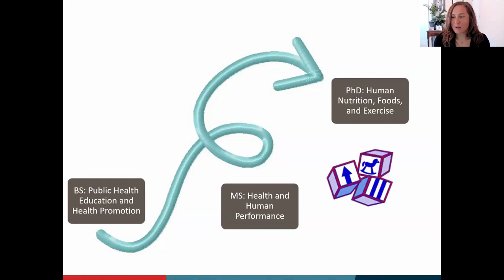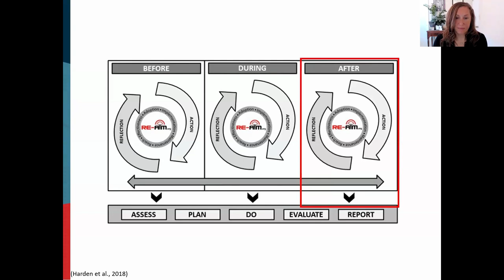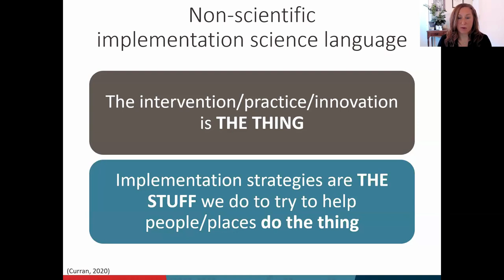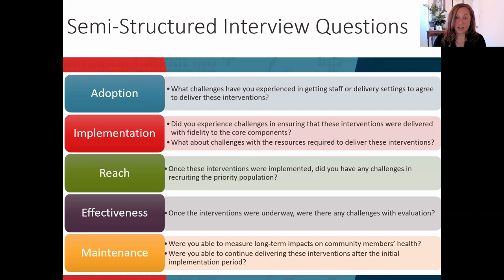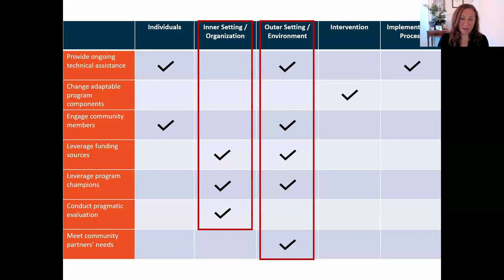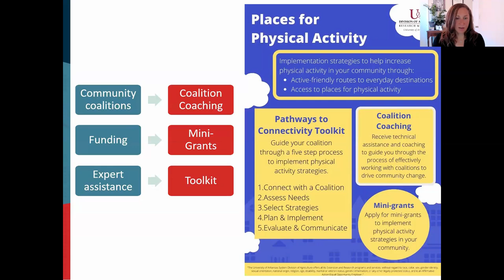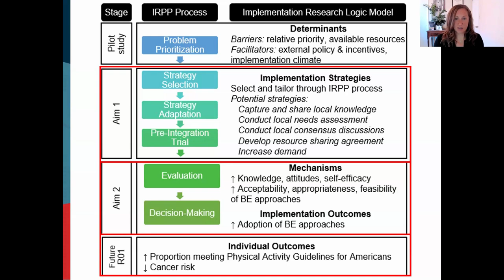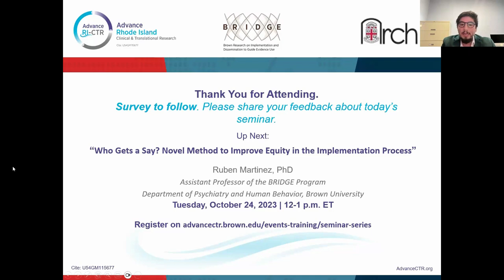Advance RI-CTR Implementation Science Seminar Series: Laura Balis, PhD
Presenter: Laura Balis, PhD
Title: Research Scientist
Institution and Department: Gretchen Swanson Center for Nutrition
Description: During this hour-long seminar, Dr. Richardson presents “Integrating Physical Activity Interventions in Real-World Settings: An Introduction to ISAC (Implementation Strategies Adapted for Communities).” In this fascinating lecture, Dr. Balis shares results of a recent study conducted to engage community setting researchers and practitioners in developing a new compilation of implementation strategies. This presentation was given on October 17, 2023.